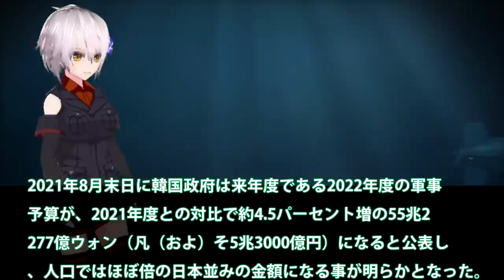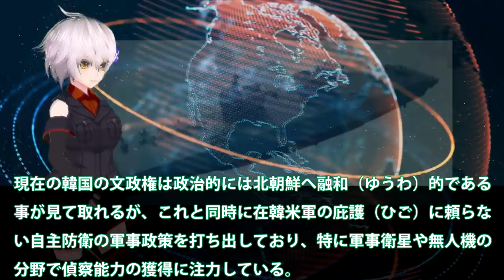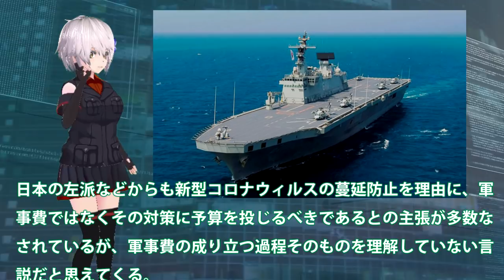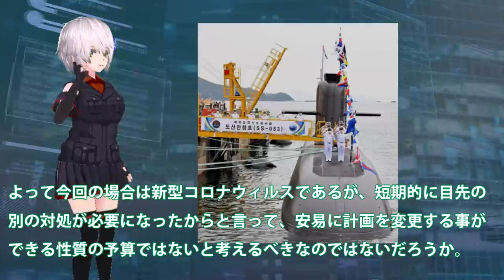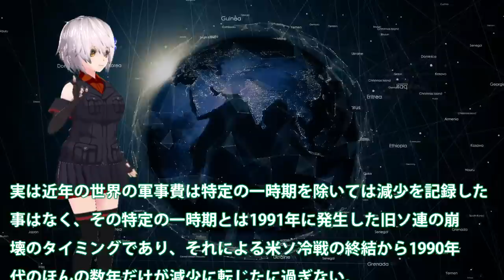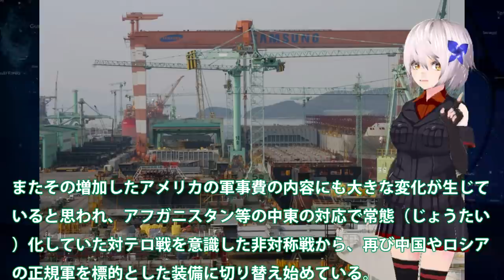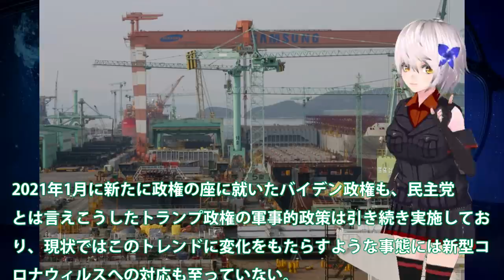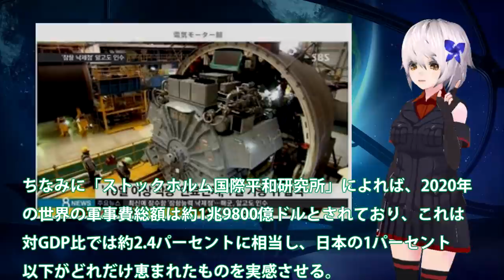韓国国防費が膨大に2022年軍事予算！原子力潜水艦や軽空母建造計画で？仮想敵国に日本だよね・・・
引用・転載「出典：海上自衛隊ホームページ」
引用・転載「出典：航空自衛隊ホームページ」
引用・転載「出典：陸上自衛隊ホームページ」

7万トン超えの大型原子力空母建造を発表！